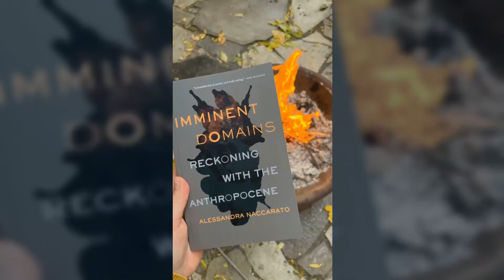Alessandra Naccarato's celebratory unboxing Imminent Domains: Reckoning with the Anthropocene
A celebratory unboxing reel featuring Alessandra meeting Imminent Domains for the first time.